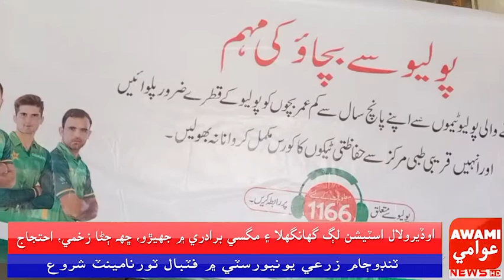سموري ملڪ جيان کپرو ۾ به پوليو مهم جو آغاز ٿي ويو آهي